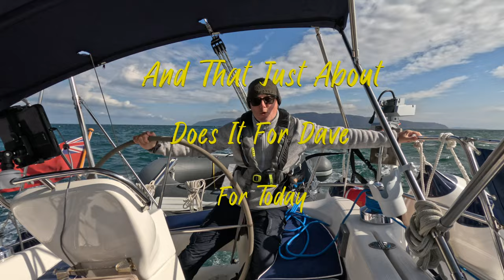LEARN TO SAIL For Beginners | My TIPS On How To Be A Good Crew Member | Sailing Madness Ep45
In this learn to sail episode I provide guidance for individuals new to sailing who want to crew on other people's boats. I'll share insights on what makes a good crew member, emphasizing the importance of initiative, communication, and efficiency while sailing. The video features footage of myself and Robin, working together to prepare the boat for departure from Tobermory in Scotland.

Throughout the video, I highlight Robin's actions, such as retrieving fenders and lines, coiling them efficiently, and preparing the boat for sailing with minimal need for communication between us.

Being a proactive and competent crew member is essential to being invited back for future sailing opportunities.

I am not asking you to fund my lifestyle (unlike some sailing channels) instead I simply ask for a small donation towards the cost of filming and editing the content you enjoy.  There are several ways you can support my filmmaking…

1. By Becoming a Patron

(There are many benefits to becoming a Patron including exclusive Parton only behind-the-scenes videos, a live tracker to see where we are and a patron only WhatsApp group to message us direct).

(Channel members get early access to all episodes and a guaranteed reply to comments and questions).

However you choose to support me, thank you 🙏